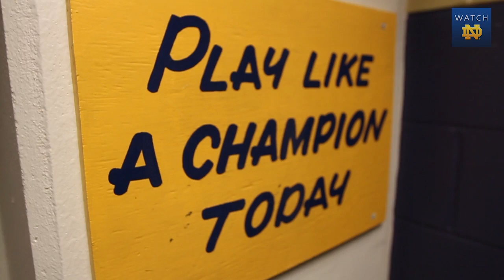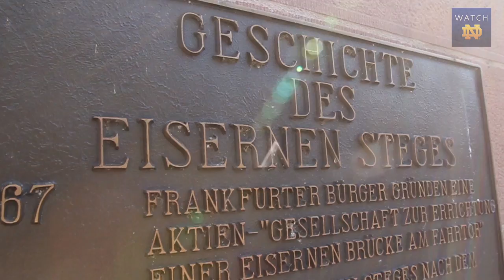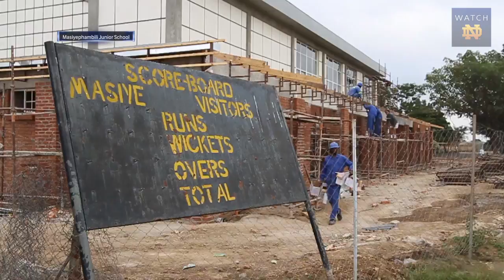NDinAfrica - Arriving in Zimbabwe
Join Notre Dame Men's Soccer team as they begin their 3 week journey of "Soccer, Service and Sightseeing" throughout Southern Africa.